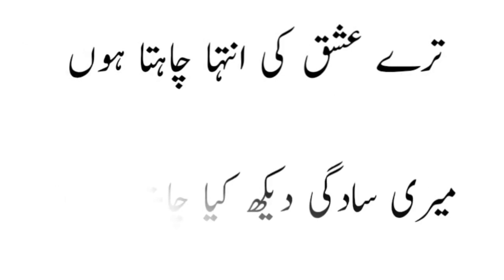Tere ishq ki intaha chahta hun | Urdu Poetry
Tere ishq ki intaha chahta hun,
Meri sadgi dekh kya chahta hun.